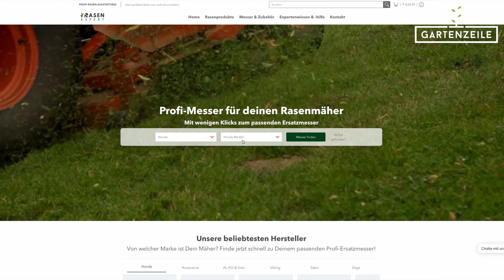DANN brauchst du unbedingt ein neues Messer für deinen Rasenmäher!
Es bleibt immer etwas Grasschnitt auf deinem Rasen zurück, obwohl es eigentlich in den Auffangkorb fallen sollte? Oder sieht dein Rasen nach dem Rasenmähen vielleicht eher abgerissen als abgeschnitten aus? Dann solltest du unbedingt handeln und deinen Rasenmäher mit einem neuen, speziellen Messer ausstatten! Warum erfährst du in diesem Video! Viel Spaß!

00:00 Intro
00:28 Das Problem: Rasenschnitt bleibt liegen
01:09 Vorstellung vom neuen Rasenmähmesser
02:11 Mähleistung mit dem neuen Messer
02:36 Ausblick und Outro

[Werbung] Das Messer haben wir für dieses Video von rasenexpert.com gestellt bekommen. Wie ihr es von uns kennt, geben wir unsere Meinung ganz ehrlich wieder, egal ob wir sie wie sonst selber kaufen, oder wie in diesem Fall kostenfrei gestellt bekommen. Seitens rasenexpert.com wurde auch genau diese ehrliche Aufbereitung gewünscht.